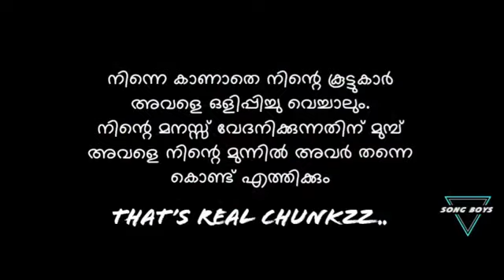അവൾക്ക് അവനെ ഇഷ്ട്ടമായിരുന്നു | badarotha penne | new album song | haneef ksd | ishl | amchu solo